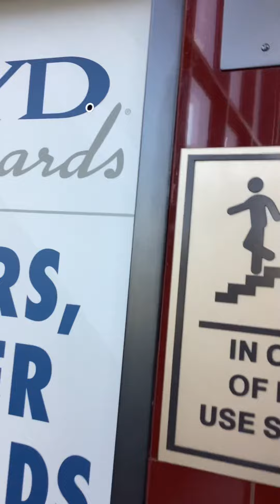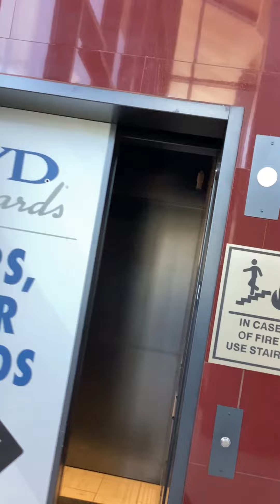Thyssenkrupp Traction Elevator at Belterra Casino Park Cincinnati, OH